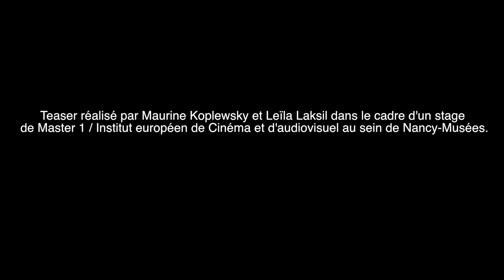Yayoï Kusama - Infinity mirror room fireflies on the Water